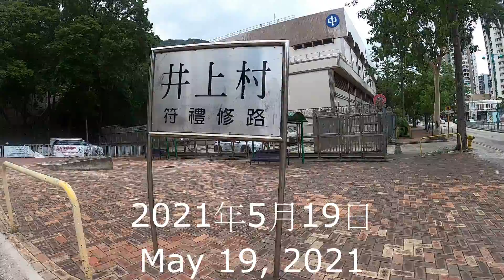[屯門 Tuen Mun] 今日は佛誕とは知らなかった。なんか人おおいなあと思っていた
香港毎日散歩トーク #296  今日は屯門咖哩の日　店はなぜか非常に満員

やはりここはおいしくて安い

Today, I went to Tuen Mun and had lunch at Tuen Mun Curry

[コロナ禍の香港生活}COVID-19 Quarantine Life in Hong Kong

香港政府認証済み隔離ホテルリストHong Kong Quarantine Hotel List